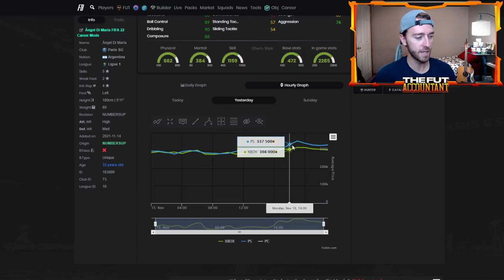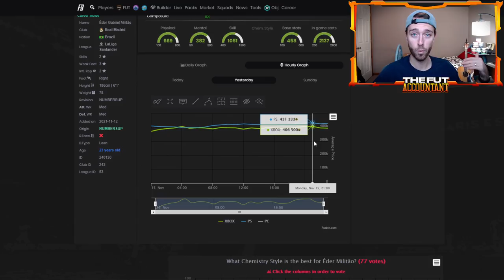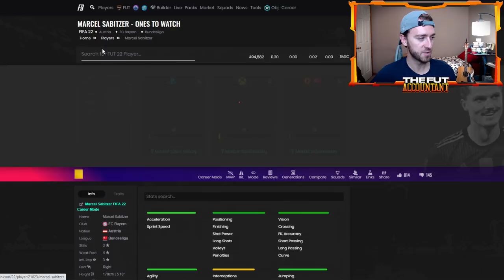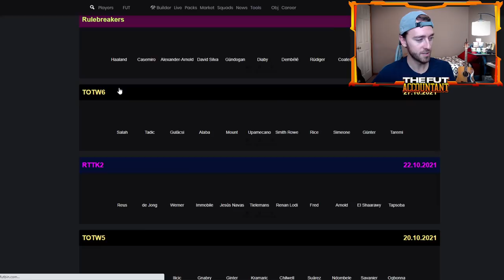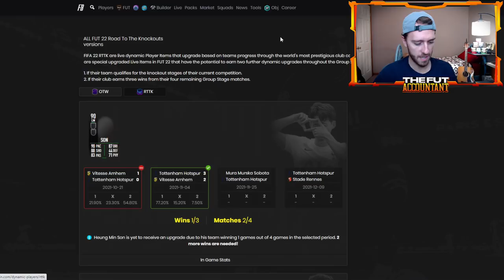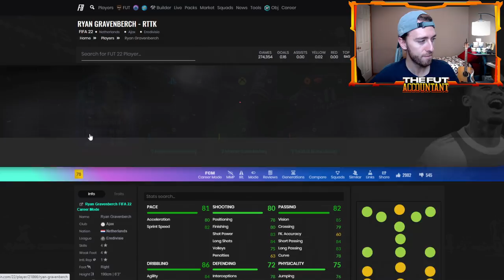NO CONTENT = MARKET RISE! 82+ UPGRADES & OTW TO THE MOON AGAIN?! FIFA 22 Ultimate Team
No content on Monday of FIFA 22 Ultimate Team meant a market rise! In this video we talk about why this happened and the current state of some card prices in FUT 22 with the new 82+ packs impacting the market!